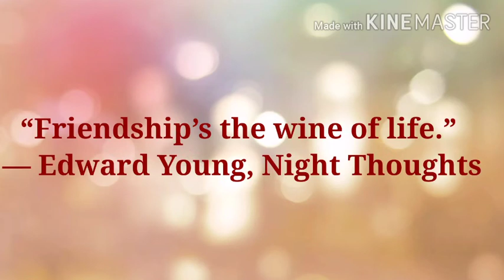Bongkeng Mukbang 🤣🤣 Cum Friendship Party - Hosted By Sir, Lun Haokip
Being together with friends is the best things to enjoy in life.

Friendship
Friendship
Friendship
Friendship

Video edit - kinemaster by VG